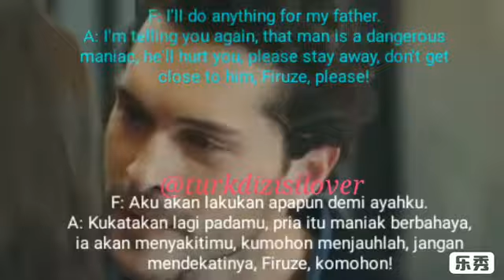Zemheri 4: What are you hiding? (English & Indonesian subs)